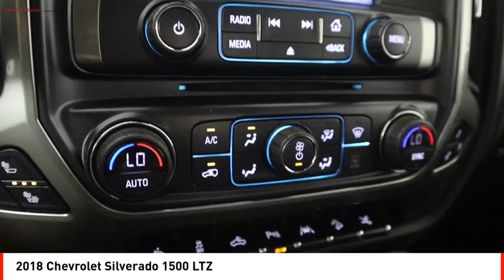2018 Chevrolet Silverado 1500 Houston TX JG345463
2018 Chevrolet Silverado 1500 LTZ